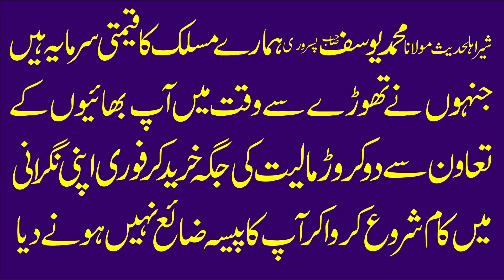Molana Hafiz Yousaf Pasrori Topic Miraj un Nabi.2021.Zafar Okara